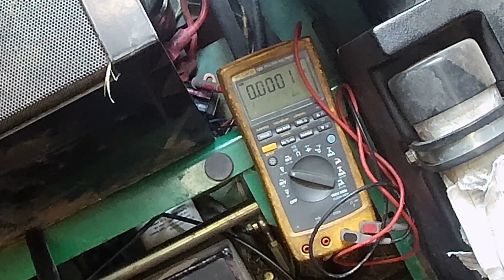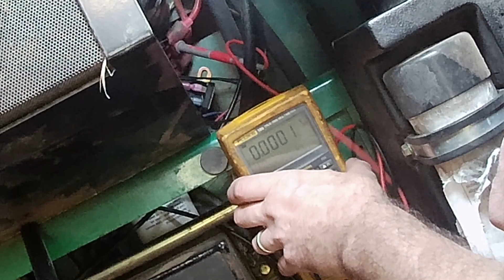Starter or solenoid ? Which one and how to tell for small engines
Quick diagnosis on small engine no starts t save you money and time.
-Ray
Fluke volt meter
Test light

If you choose to try one of the suggestions made in this video, you do so at your own risk.  No information contained in this video shall create any express or implied warranty or guarantee of any kind.  Any injury, damage or lose that my result from the improper use of tools, equipment or information contained in the video is the sole responsibility of the viewer and not Ray of all Trades.  Please ensure that you take all proper recommended safety before attempting any project.  Ray of all Trades assumes not liability for property damage or injury incurred as a result of any of the information contained in the video.

I appreciate each and every one of you!!  Thanks for hanging out with me - Ray Want to send me swag, merch, tools I don't have or parts to review?
Send them to:
Ray of all Trades
754 Warrenton Rd Suite 113-131

*Please note that items will not be returned unless postage is provided. Want to send me swag, merch, tools I don't have or parts to review?
Send them to:
754 Warrenton Rd Suite 113-131

*Please note that items will not be returned unless postage is provided.